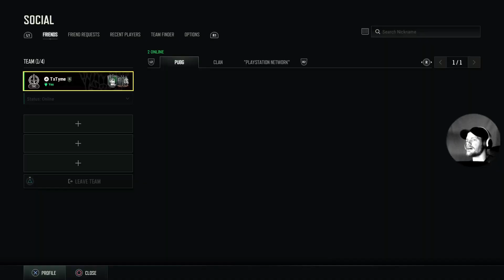PUBG its where i suck